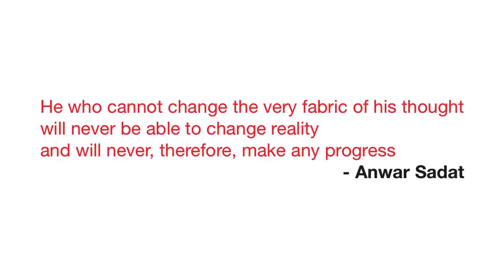A Message from Save the Children, Egypt Country Office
Orginally intended as a presentation for an Area meeting, this video is Save the Children's staff talking about the revolution and what you we can all do to ensure a brighter future for Egyptian Children.

Since 1982, Save the Children has been working to help Egyptian boys and girls enjoy childhood and reach their full potential. We improve access to health services and quality education, as well as provide support for street children and others at risk.